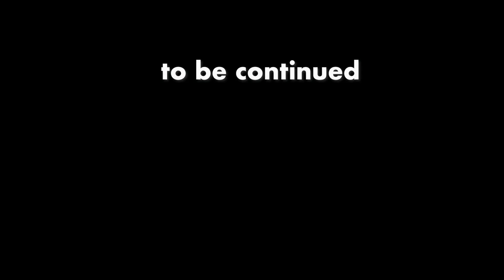「復讐ってあんまり効率良くないと思います。」27dec22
【ひろゆき】狩人の物語は賛美されライオンはされず。NIEUを吞みながら。2022/11/22 M22からの11本目です

　復讐するは我にあり
　違う事、他の場所で
　自分が幸せになれる方法を
　考える事をした方が
　幸せになれると言う事
　ですね